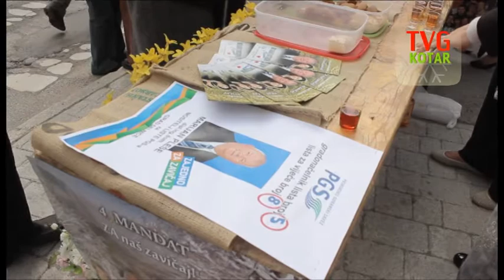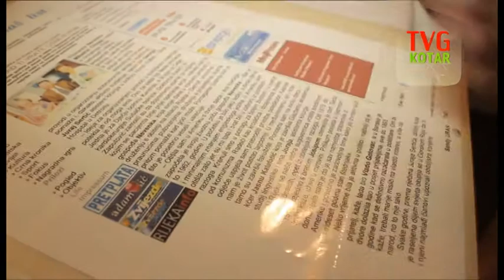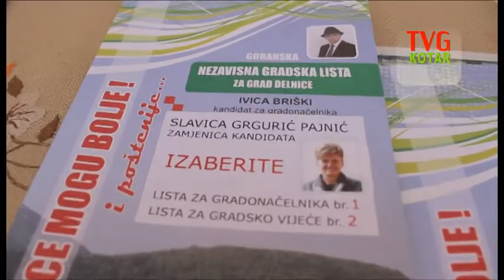Posljednja goranska kronika 13. svibnja 2013.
U posljednjoj Goranskoj kronici možete pogledati:
- konferencija za tisak PGS-a (predstavljanje kandidata za župana PGŽ, gradonačelnika grada Delnica i gradsko vijeće)
- Nevenka Mihelčić Chopp, humanitarka i donatorica
- koncert Tanija, Žana i Mirne Janeš povodom Mjeseca kulture
- Mrkopalj, Boćarski turnir povodom Dana općine
- TV Gorski kotar prestaje s informativnim programom zbog nedostatka financijske potpore lokalnih uprava
- Najava Ljubavnog vikenda u Delnicama
- Predizborna groznica u Delnicama